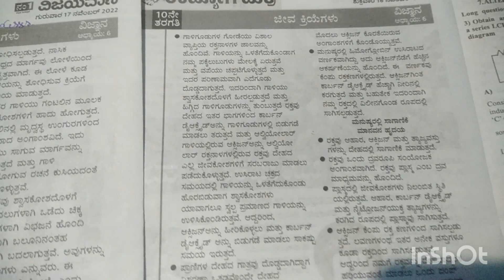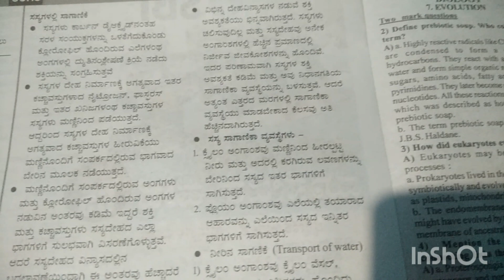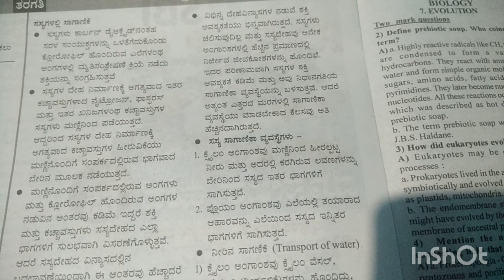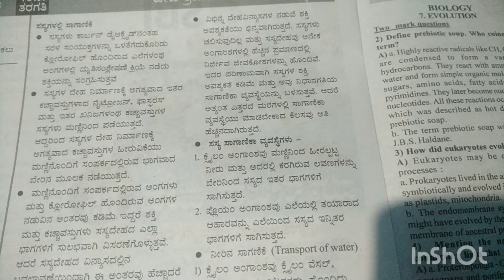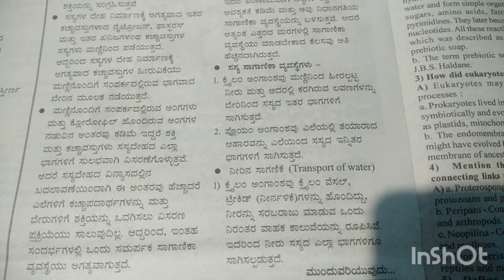10ನೇ ತರಗತಿಯ 2022ನೇ ವಿಜ್ಞಾನ ಪಠ್ಯಪುಸ್ತಕದ (ಜೀವಕ್ರಿಯೆ) ಪಾಠದ ಮುಖ್ಯಾ ಅಂಶಗಳು/science SSLC textbook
10ನೇ ತರಗತಿಯ 2022ನೇ ವಿಜ್ಞಾನ ಪಠ್ಯಪುಸ್ತಕದ (ಜೀವಕ್ರಿಯೆ) ಪಾಠದ ಮುಖ್ಯಾ ಅಂಶಗಳು/science SSLC textbook